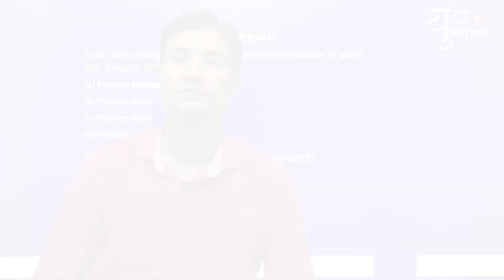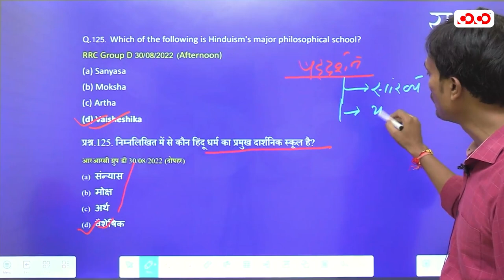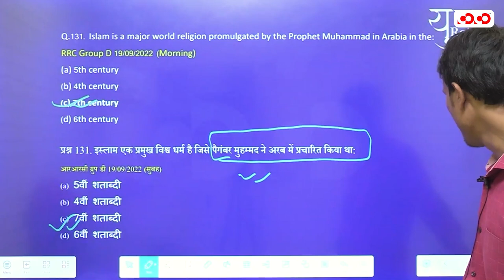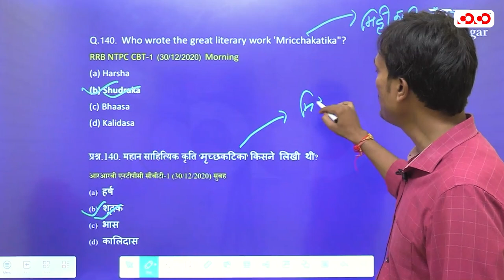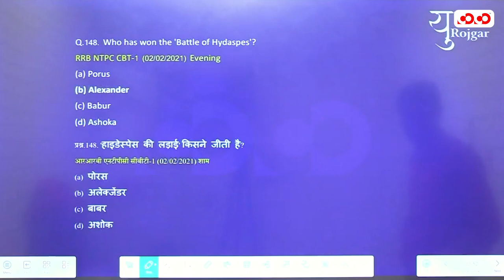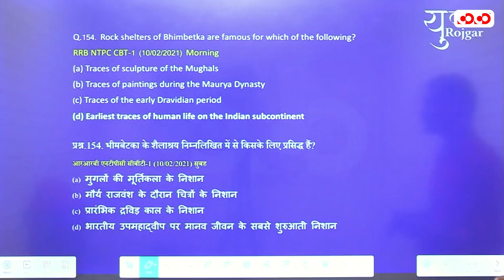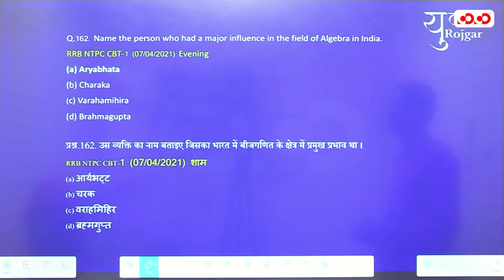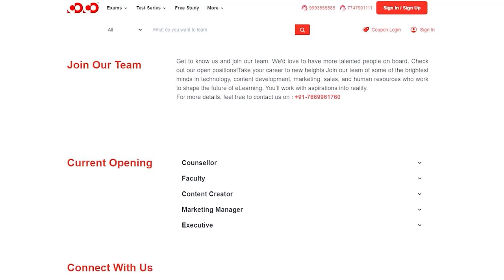प्राचीन भारत का इतिहास (विविध) | General Studies | Yuva Rojgar | 'Railway Exam PYQ 2024'alp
केवल 12वीं पास के बाद पाएं एक प्रतिष्ठित सरकारी नौकरी करने का ग्रैंड मौका। यदि आप भी केंद्र स्तरीय जॉब करने की महत्वपूर्ण जानकारी चाहते हैं तो जुड़ जाइए कॉम्पिटिशन कम्युनिटी के साथ!